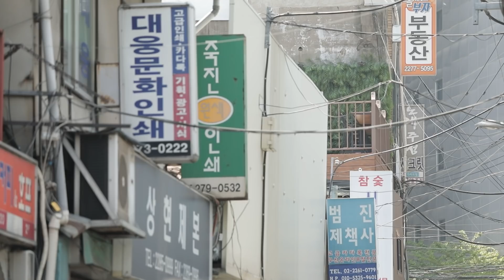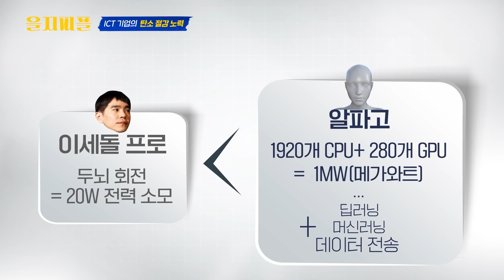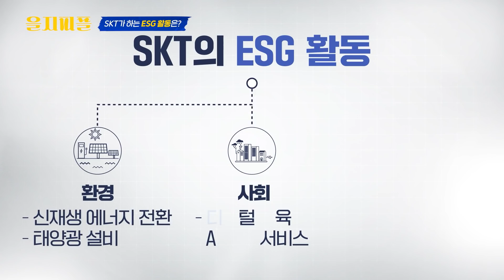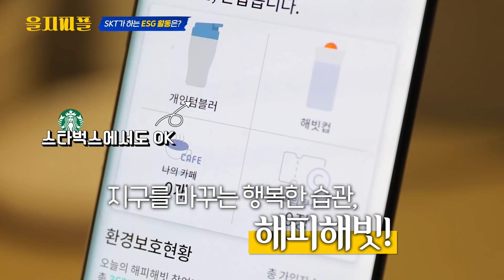[을지피플] 🔥핫하디 핫한 ESG,,,잠깐 듣고 가실게요😉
⚡️이세돌 VS 알파고⚡️
🙄: 사실 알파고가 진 거라규,,?
💁🏻‍♂️: 네,, ESG 측면에서는요^_^

📢 ESG,, 요즘 트렌드라고는 하는데 영- 헷갈렸쥬?🤢
이제는 선택이 아니라 필수가 된 ESG🌵
SKT에서도 ♻️ESG♻️를 위해 헛둘 헛둘 달리고 있는데요!

지구를 지키기 위한 우리 모두의 노력 ESG🌱
을지피플과 함께 알아보러 가시쥬 ( ՞ ᗜ ՞ )